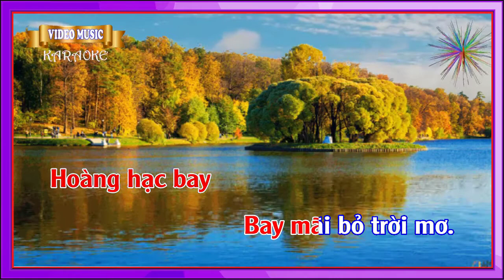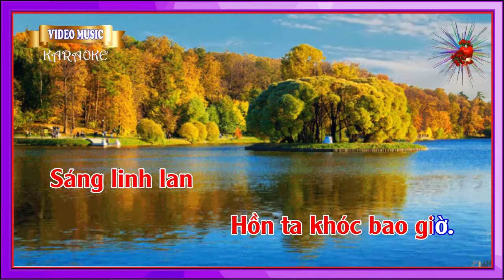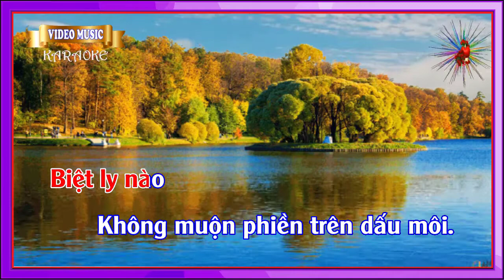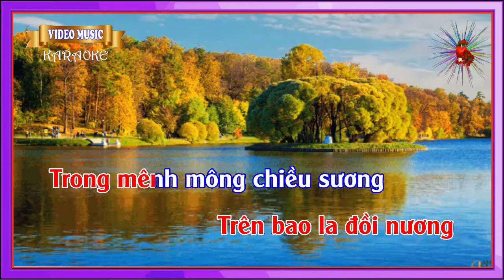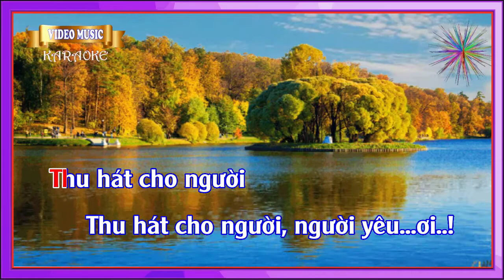Karaoke - Thu hát cho người (Tone Nữ)